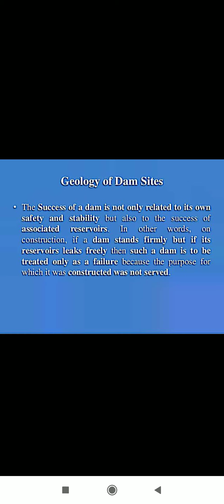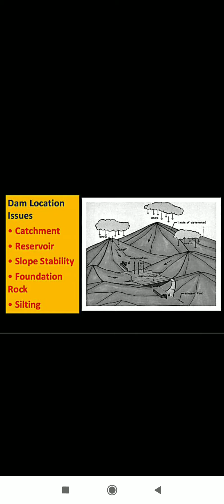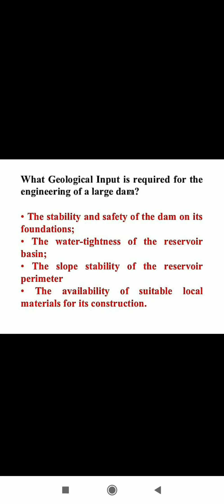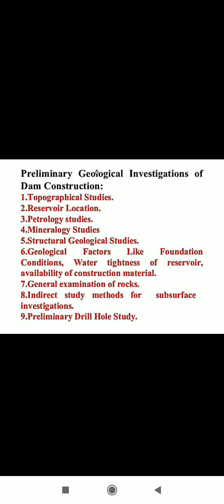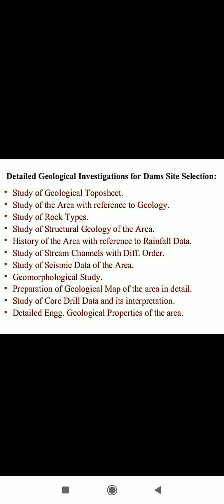Factors affecting during design of dam/ geological factors of dam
By - Bhaskar Pandey
Engineering Geology